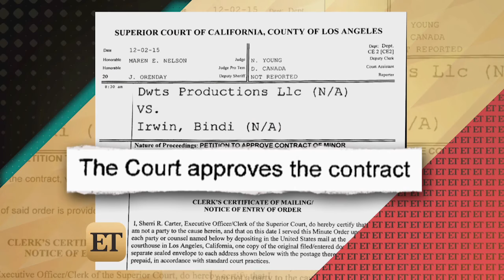EXCLUSIVE: See Derek Hough Meet the Koala Bindi Irwin Named After Him!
Derek Hough got a cuddly surprise from his DWTS partner on their victory trip to Australia.